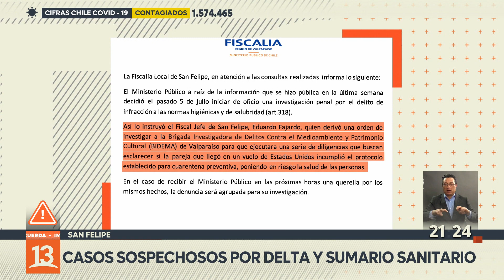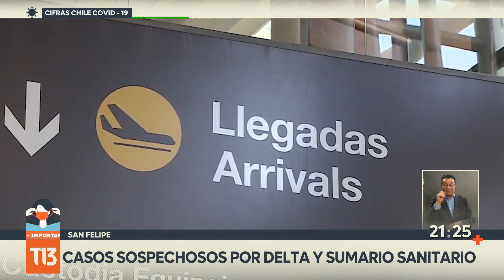Investigan contactos estrechos de caso con variante Delta en San Felipe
A raíz del caso delta detectado en San Felipe hace algunos días, las cifras de esta variante podrían seguir en aumento. La autoridad sanitaria investiga nuevos contactos estrechos del lactante contagiado que viajó con sus padres a Chile desde Estados Unidos.